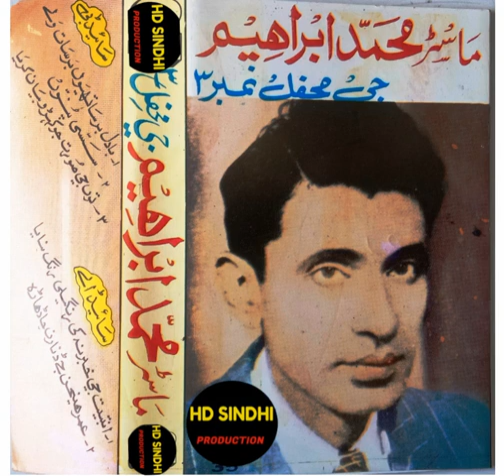Sasi Phunho Master Muhammad Ibrahim | Albam 3 | hd sindhi production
Hd Sindhi Production
Friends to listen to old Sindhi songs